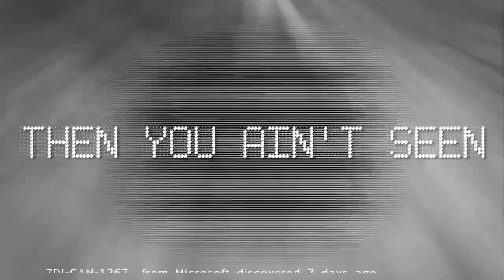HNNCast.SOS.2011.06.10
Stack of Shame
count: 137 (-19)
Top Offender: Adobe (36)